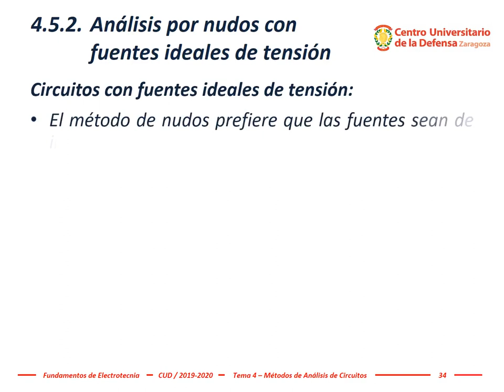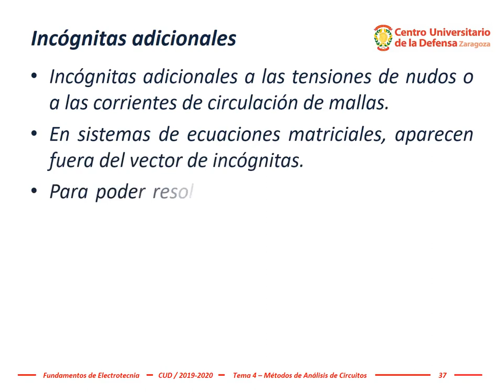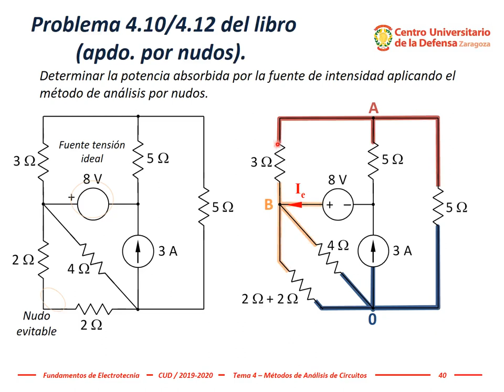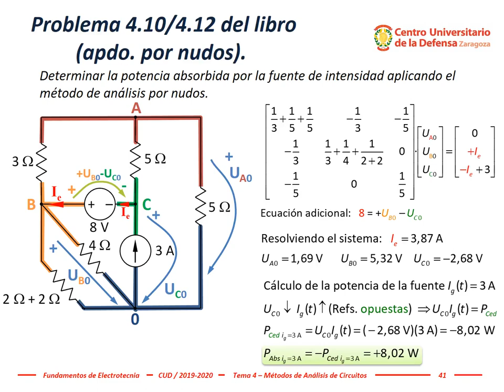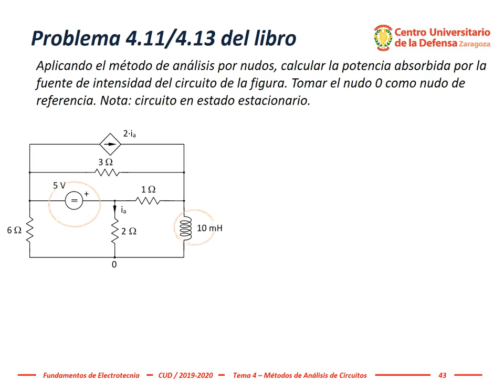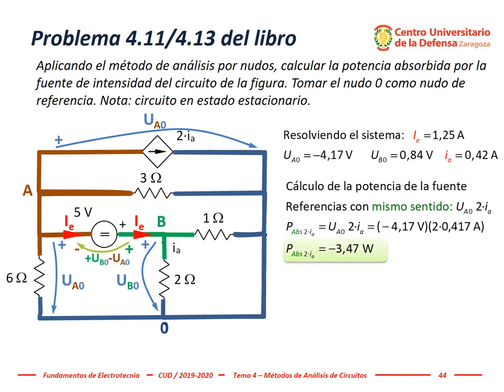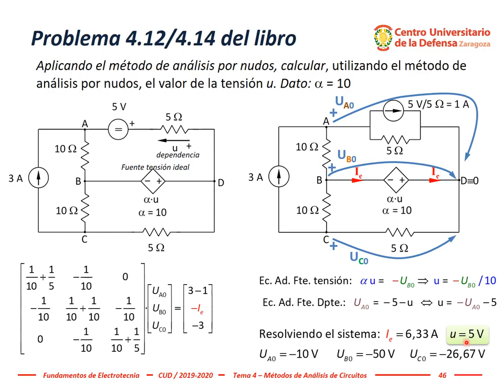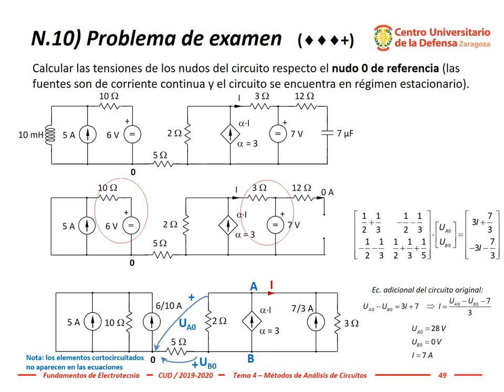Electrotecnia - Tema 4b, #3: Escritura matricial directa del método de análisis circuitos por NUDOS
Esta tercera parte de un total de tres, se explica cómo aplicar el método de nudos cuando hay fuentes de tensión que no se pueden transformar a fuentes de corriente.
La última entrega contiene principalmente ejemplos más complicados, se explica cómo aplicar el método de nudos cuando hay fuentes de tensión que no se pueden transformar a fuentes de corriente y se transforman incluso fuentes dependientes de tensión a corriente y viceversa.
El procedimiento de análisis de circuitos mediante el método de nudos se aplica utilizando la matriz de admitancias, el vector de tensiones de nodo y el vector de intensidades de alimentación de nudos (escritura directa matricial).
Alguno de los problemas son del libro "Problemas de Fundamentos de Electrotecnia", publicado por el Centro Universitario de la Defensa y disponible de forma libre en la Biblioteca Virtual de Defensa.
Esta explicación se ha realizado para la docencia online durante el periodo de confinamiento por el coronavirus COVID-19 en la asignatura Fundamentos de Electrotecnia del Grado en Ingeniería de Organización Industrial en el Centro Universitario de la Defensa, Academia General Militar, Zaragoza (España).